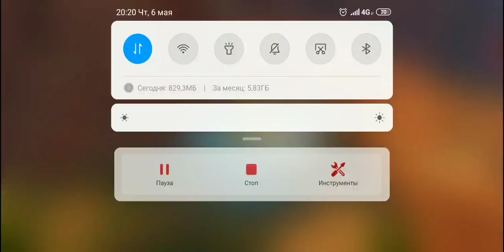лига гильдии от лица приста,S1